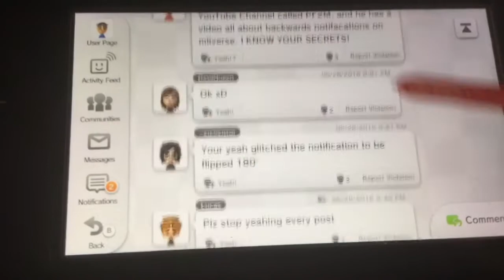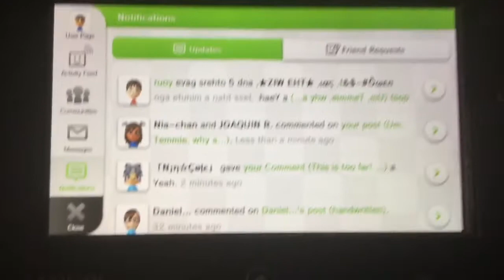Backwards Miiverse notification strikes back again.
We had this problem before, now it's back .-.